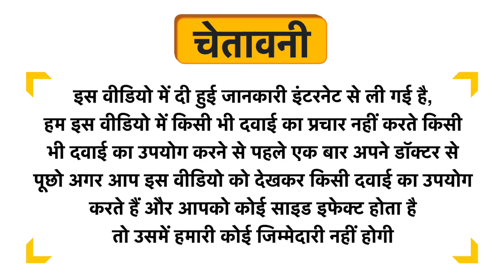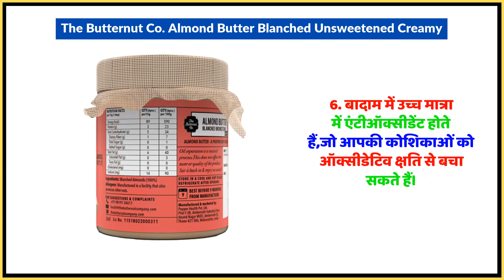The Butternut Co. Almond Butter Blanched Unsweetened Creamy Uses in Hindi | Side Effects | Dose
The Butternut Co. Almond Butter Blanched Unsweetened Creamy Uses in Hindi | Benefits | Side Effects | Dose

The Butternut Co. Almond Butter Blanched Unsweetened Creamy Uses in Hindi
The Butternut Co. Almond Butter Blanched Unsweetened Creamy Use in Hindi
The Butternut Co. Almond Butter Blanched Unsweetened Creamy Kis kaam aati hai
The Butternut Co. Almond Butter Blanched Unsweetened Creamy Review
The Butternut Co. Almond Butter Blanched Unsweetened Creamy Use
The Butternut Co. Almond Butter Blanched Unsweetened Creamy Side Effects
The Butternut Co. Almond Butter Blanched Unsweetened Creamy ke Fayde
The Butternut Co. Almond Butter Blanched Unsweetened Creamy ke fayde in hindi
The Butternut Co. Almond Butter Blanched Unsweetened Creamy how to take
The Butternut Co. Almond Butter Blanched Unsweetened Creamy how to use